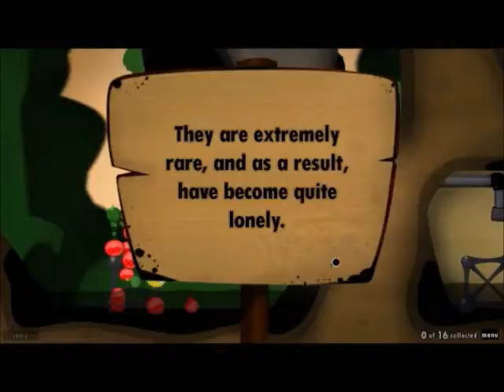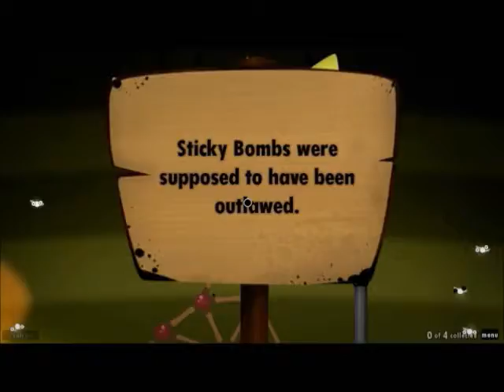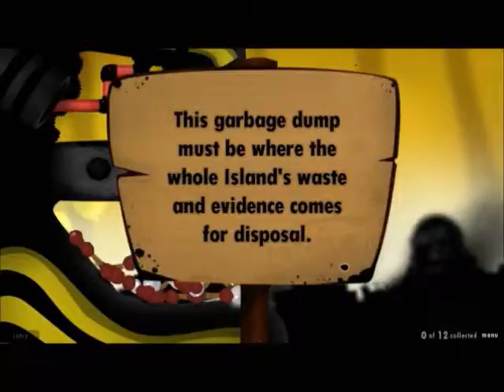World of Goo Chapter 3 Part 7